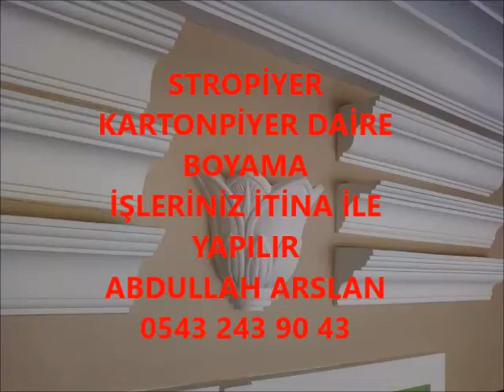ŞENKAYA STROPİYER KARTONPİYER BOYA İŞLERİNİZ İTİNA İLE YAPILIR ABDULLAH ARSLAN 0543 243 90 43